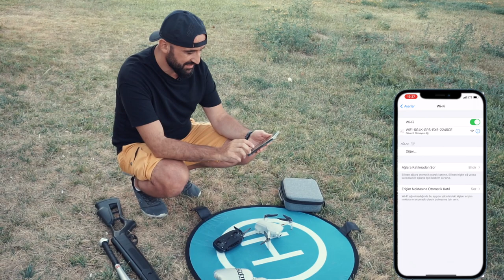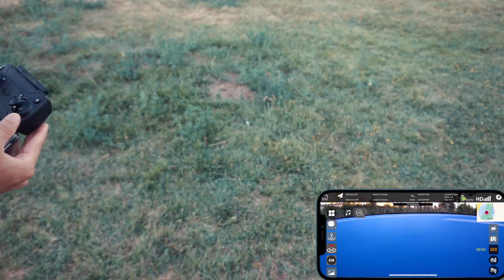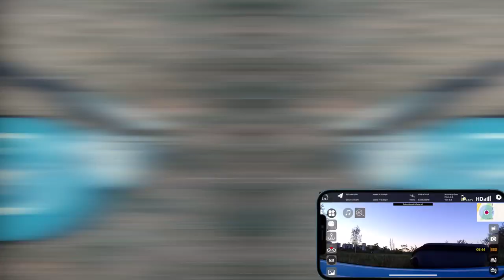Aden Mini SE İnceleme Videosu & Dayanıklılık Testi (Tüfekle Vurdum) - ÇEKİLİŞ VAR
Evet arkadaşlar Gorilla Case SD Kart Hard Case ürününden 10 adet  hediye ediyorum.

⭐️10 Adet Gorilla Case Çoklu Hafıza Kartı Taşıma Çantası Hediye⭐️

Youtube Aden Mini SE video çekilişine katılmak için;

🔥Youtube @Dr.Drone hesabımı takip edin!!!
🔥 Aden Mini SE videomun altına GorillaCase Çoklu Hafıza Kartı Çekilişine katılıyorum yazın!!!
🔥Bu postu beğenin ve Bendeee yazın😅

00:00 İntro
00:16 Cihaz Hakkında Bilgiler
00:42 Çekilişe Katılın
01:30 Uçuşa Hazırlık
01:50 Drone ve Kumanda Eşleştirmesi
2:03 Drone ve Uygulama Bağlantısı
2:46 Kumandaya Telefonu Monte Etmek
3:16 Kalkış ve Uçuş
3:45 Yükseklik Testi
4:30 Fotoğraf Çekimi
4:39 Zoom Özelliği
5:20 Mesafe Testi
5:36 Kameranın Kumandadan Kontrolü
6:16 En Büyük Eksisi
7:14 Beni Takip Et Modu
8:56 Rüzgar Direnci
10:10 Manevra Kabiliyeti
10:57 Orbit Modu
13:50 Dayanıklılık Testi
14:37 Yumruklama
16:05 Beyzbol Sopası ile Vuruş
16:50 Tüfekle Vuruş